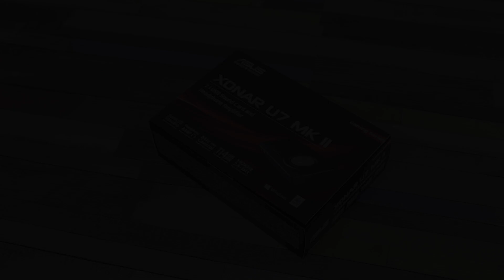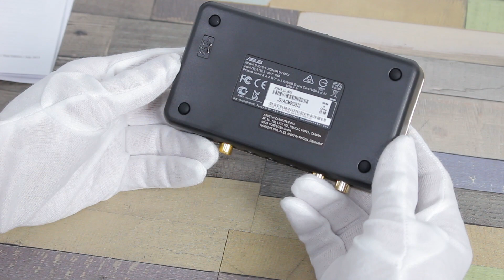ASUS Xonar U7 MKII 7.1 USB sound card Unboxing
ASUS Xonar U7 MKII 7.1 USB sound card with headphone amplifier, 192kHz/24-bit HD sound, 114dB SNR